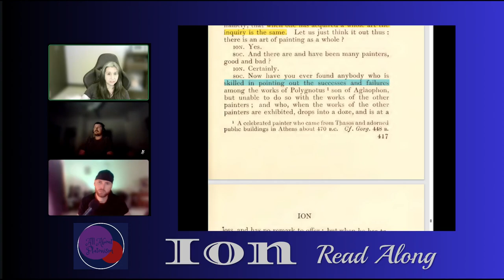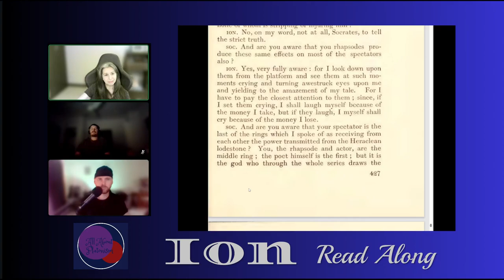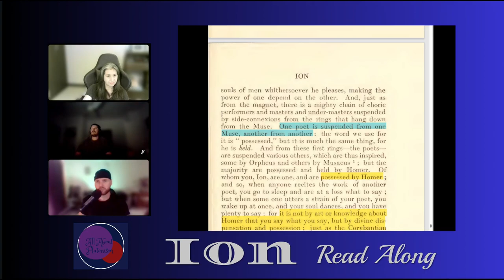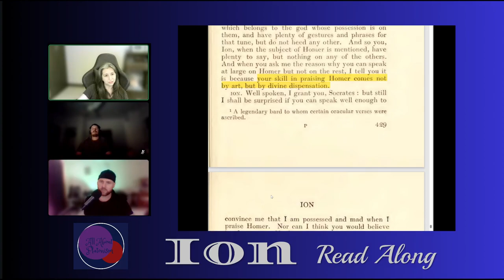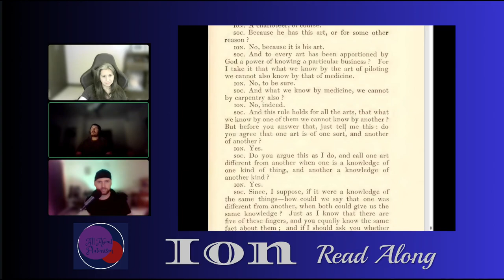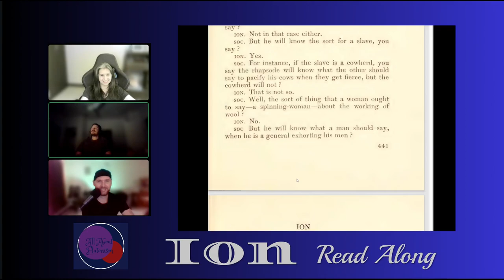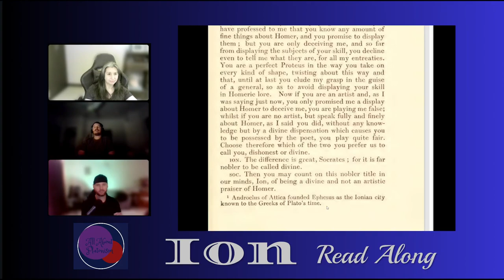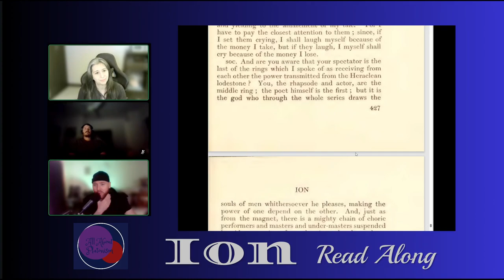Plato's Ion 535a~542b / All About Platonism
We are reading from the Loeb Classical Library.

From next week, we will be reading Plato's Gorgias. A PDF for that text can be found

Also available through Amazon UK (outside North America only):